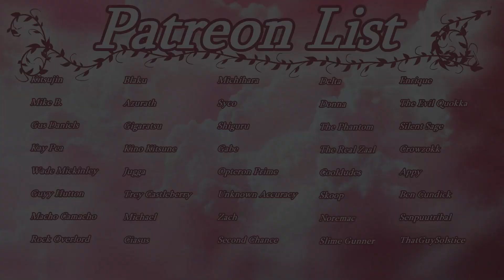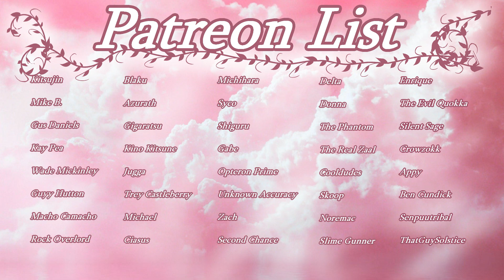ASMR | Waifu Intense Ear Blowing | Personal Attention Roleplay [ VRChat V-Tuber ] [ Binaural Audio ]